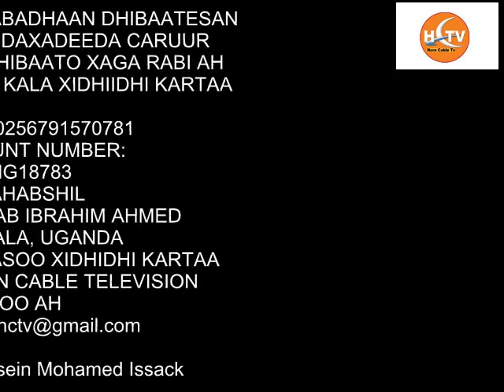somali woman with her three children please donate even 1dollar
it is indeed a worrying clip as hussein mohamed reports to horn cable tv